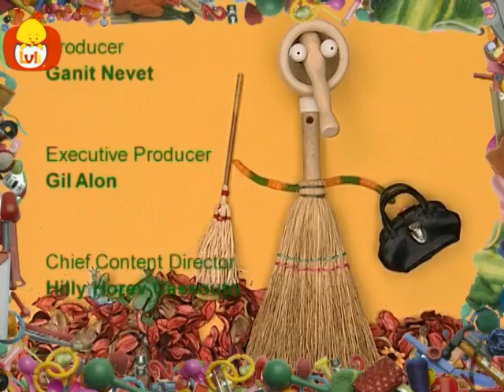Super rzeczy - Misia i pociąg, dla dzieci Luli TV - Videos for babies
Z materiału i zatrzymania akcji na żywo animacji ruchu, maluchy odkryją zabawy i kreatywności, które można znaleźć w obiektach i materiałów wokół nich.